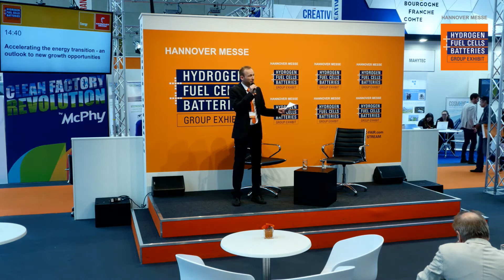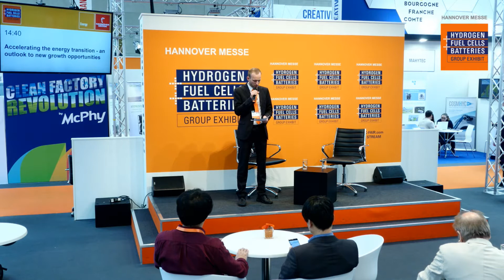Accelerating the energy transition - an outlook to new growth opportunities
Dr. Michael Kleschinski, Executive Vice President Hydrogen & Light-Duty Vehicles
Hexagon Composites ASA